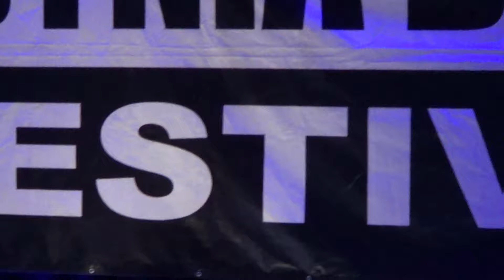X Gdynia Blues Festival - HABAKA KAY FOSTER JACKSON